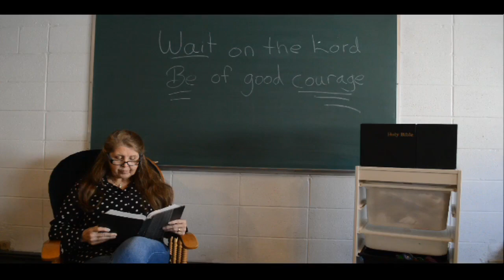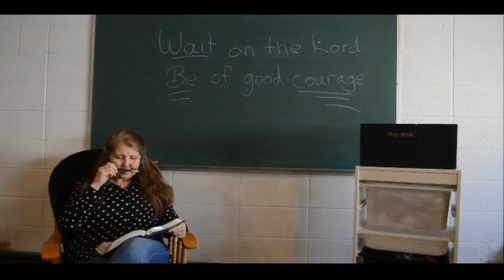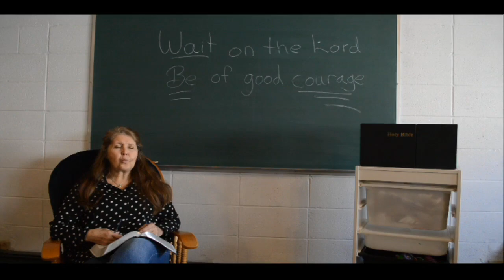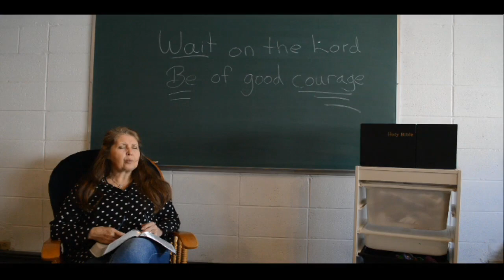Edmonton Father's House : Prayer : April 3,2020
Join Us for Prayer.